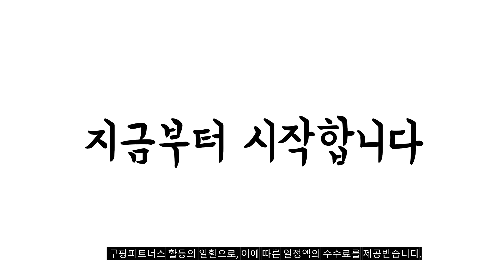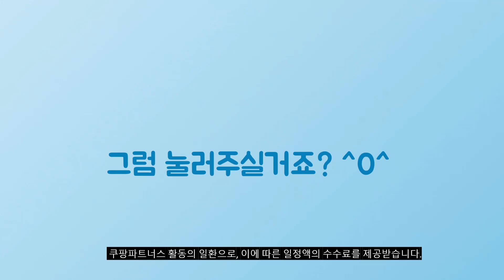2024년 대박 상품 질레트면도기 추천순위 TOP10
❤️❤️❤️ 질레트면도기 구매 가격 평점 리뷰 정리해 봤어요! ❤️❤️❤️

[00:06]
10위. #2024 신형 질레트 프로글라이드 면도기세트 면도기 1  [49,890원]

[00:11]
9위. #2024 신형 독일 품질 질레트 호환 하이브리드  [34,800원]

[00:17]
8위. 질레트 2024 퓨전 매뉴얼 핸들 + 면도날 [13,320원]

[00:22]
7위. 질레트 프로쉴드 옐로우 파워 면도기 핸들 + [30,840원]

[00:28]
6위. 쉬크 하이드로5 스킨 프로텍트 멀티 기획팩 핸들 [29,450원]

[00:33]
5위. 쉬크 하이드로5 오리지널 면도기 핸들 + 날 [28,900원]

[00:39]
4위. 질레트 프로쉴드 옐로우 면도날 + 면도기 스탠드 [61,820원]

[00:44]
3위. 질레트 2024 퓨전 매뉴얼 핸들 + 면도날 [13,320원]

[00:50]
2위. 질레트 2024 프로쉴드 옐로우 매뉴얼 핸들 + [16,740원]

[00:55]
1위. 질레트 프로쉴드 옐로우 파워 면도기 핸들 + [30,840원]